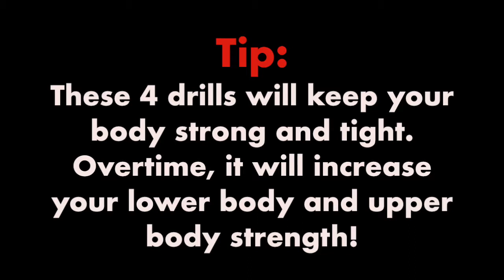How To : Top 4 Explosive Basketball Strength Exercises For Basketball Players At Home Or The Gym!